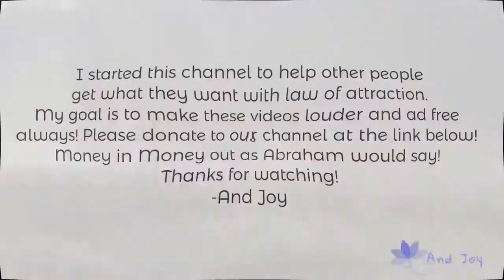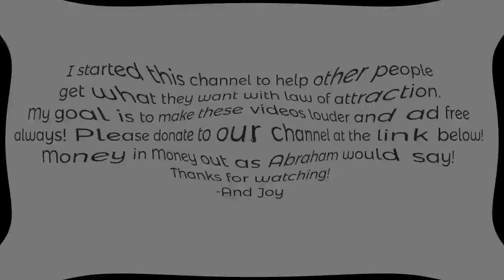Everything Can Be So Easy | Abraham Hicks | Spiritual Journey